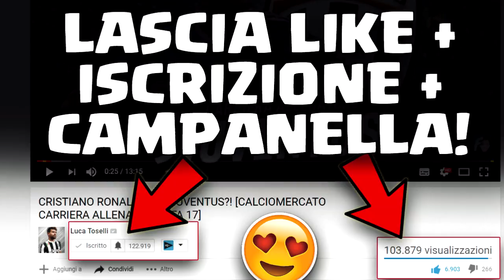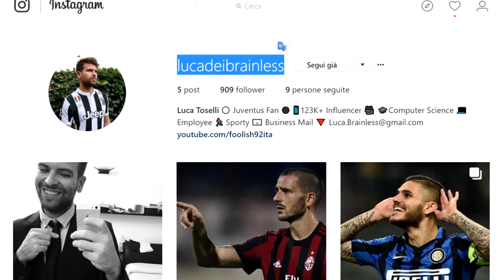PAZZA IDEA: VENDO CRISTIANO RONALDO?! GIOCATORE FINITO! [CARRIERA ALLENATORE FIFA 17]